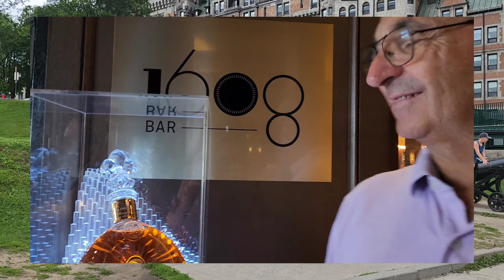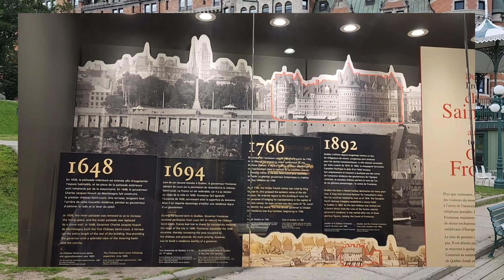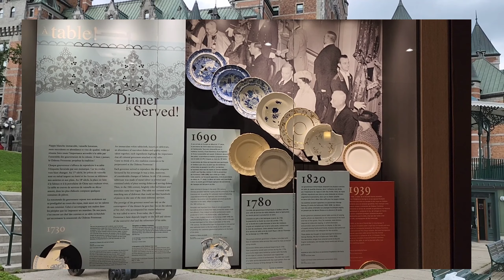Le Château Frontenac August 4,2022